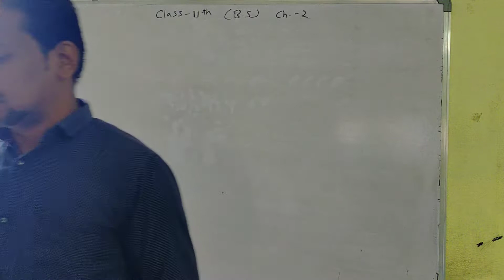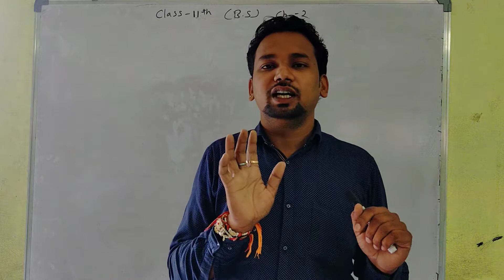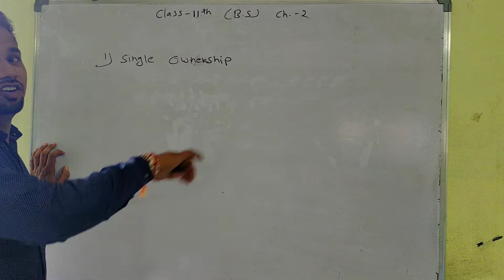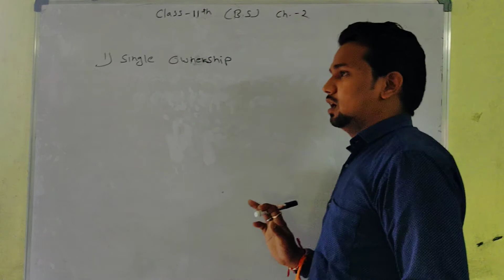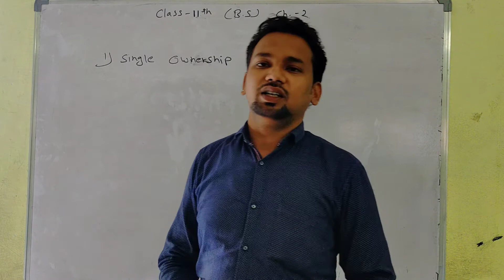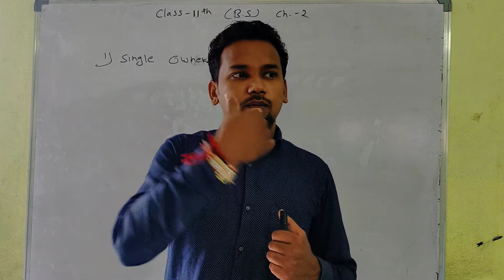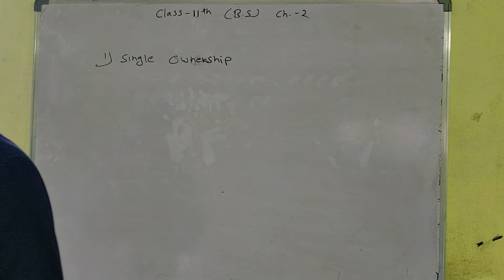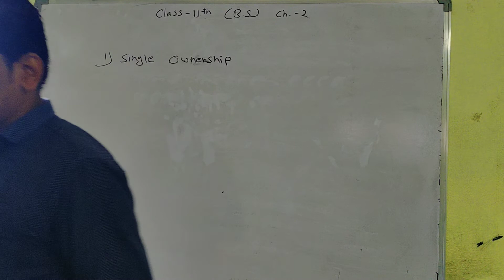BUSINESS STUDIES || CLASS 11TH || CHAPTER - 2 || PART - 6 || BY DEEPAK VERMA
Class - 11th
Chapter - 2 (Social responsibility of business and business ethics)
Part - 6